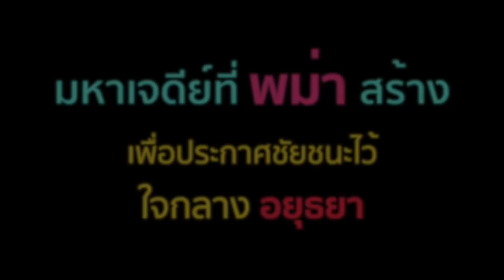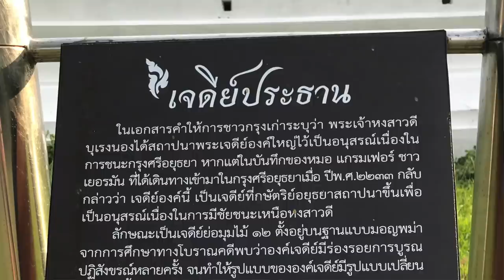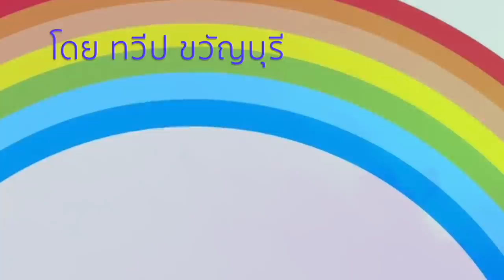ทำไม..พม่าจึงมาสร้างมหาเจดีย์ไว้ ใจกลางกรุงศรีอยุธยา # รุ้งแปดสี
แม้ข้อเท็จจริงยังไม่อาจสรุปแน่ชัด  แต่เชื่อกันว่า
ผลจากการเสียกรุงศรีอยุธยาแก่พม่าในครั้งที่ ๑
บุเรงนอง ให้สร้างมหาเจดีย์องค์หนึ่ง
เพื่อประกาศชัยชนะเหนือกรุงศรีอยุธยา
เจดีย์นี้ จึงมีลักษณะผิดแผกจากเจดีย์อื่น
# รุ้งแปดสี พาคุณไปดู
มหาเจดีย์ที่พม่าสร้าง เพื่อประกาศชัยชนะ ใจกลางกรุงศรีอยุธยา # รุ้งแปดสี